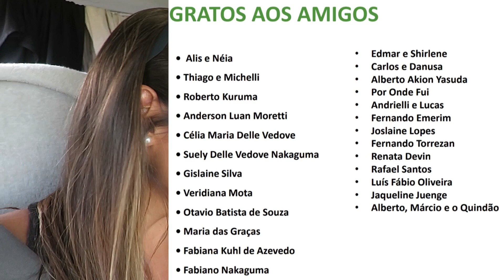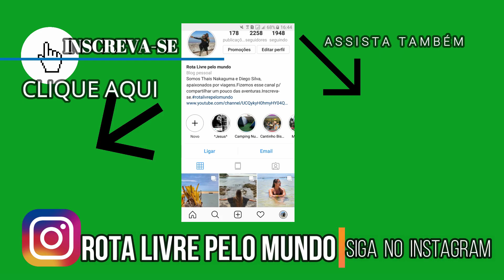RUTA3-PLANTAÇÃO GIGANTESCA DE GIRASSOL! EP.28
Partiu Ushuaia - Alaska

ADQUIRA SEU CHIP INTERNACIONAL PARA 140 PAÍSES! EASYSIM4U

Instagram= rota livre pelo mundo

Real Seguro
Easysim4u
Booking
Assist Med